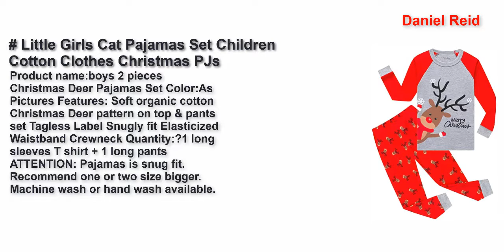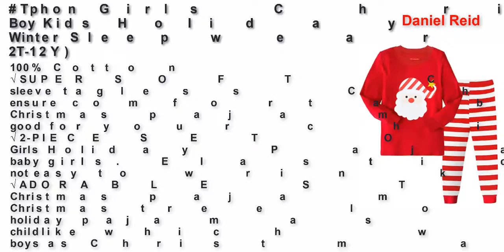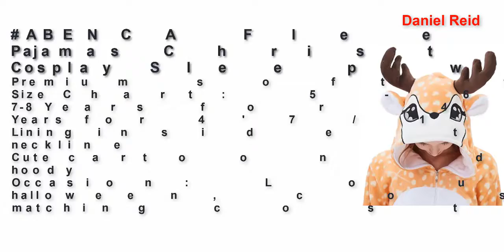Best cute christmas pajamas for kids 2021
Little Girls Cat Pajamas Set Children Cotton Clothes Christmas PJs
Family Feeling Little Boys Girls Child Pajamas Sets 100% Cotton Toddler Pjs
Tphon Girls Christmas Pajamas Toddler Boy Kids Holiday Pajamas Set Santa PJS Winter Sleepwear Children Clothes(Size 2T-12Y)
Hatley Girls' Organic Cotton Long Sleeve Printed Pajama Sets
ABENCA Fleece Kids Tiger Onesie Pajamas Christmas Halloween Animal Cosplay Sleepwear Costume
MyFav Christmas Pajamas for Family Cute Snowman Print Long Sleeve PJS Set
Simple Joys by Carter's Baby, Little Kid, and Toddler 3-Piece Snug-Fit Cotton Christmas Pajama Set
Leveret Kids & Toddler Pajamas Matching Doll & Girls Pajamas 100% Cotton 2 Piece Pjs Set (Size 2 Toddler-14 Years)
Simple Joys by Carter's Little Kid and Toddler Girls' 4-Piece Pajama Set (Cotton Top & Fleece Bottom)